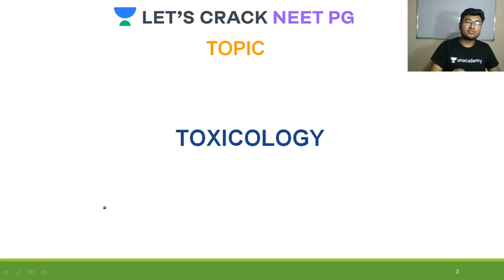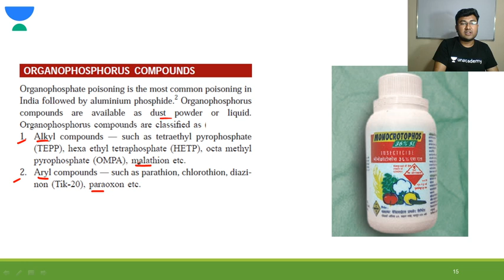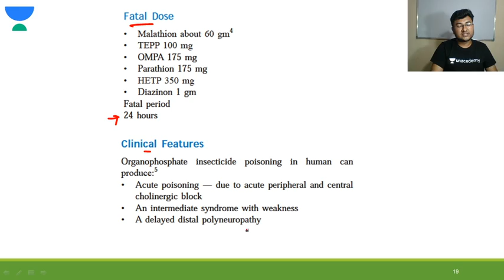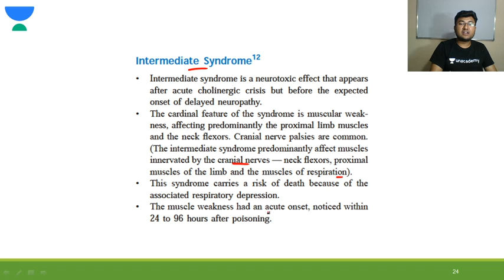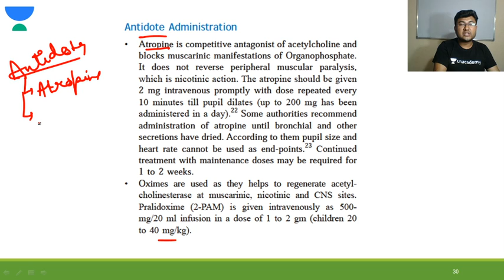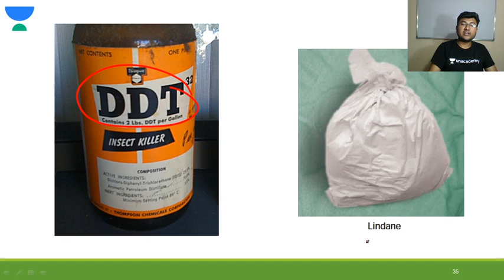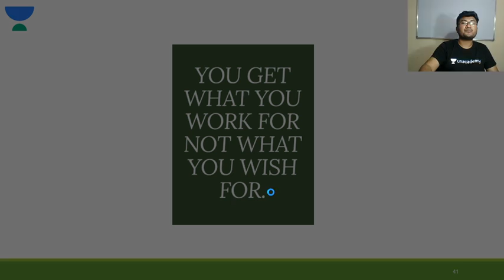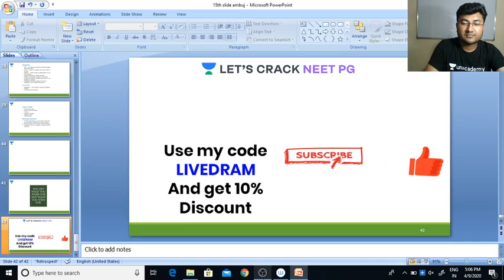Organophosphorus and Organochlorine Compounds | Complete Toxicology | Target NEET PG 2021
Organophosphorus and Organochlorine Compounds for NEET PG 2021 has been discussed in this video. Know about the best tips, tricks, and strategies to ace the NEET PG Exam. Dr. Ambuj Mittal will also share various preparation strategies along with examples that will help you to crack the exam.

Unacademy Subscription Benefits:

1. Learn from your favorite teacher
2. Dedicated DOUBT sessions
3. One Subscription, Unlimited Access
4. Real-time interaction with Teachers
5. You can ask doubts in a live class
6. Limited students
7. Download the videos & watch offline